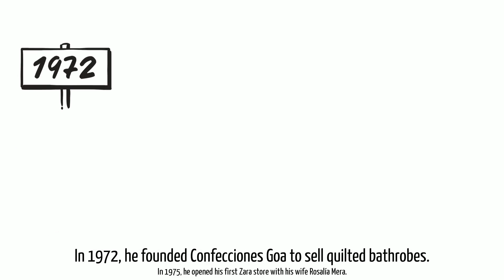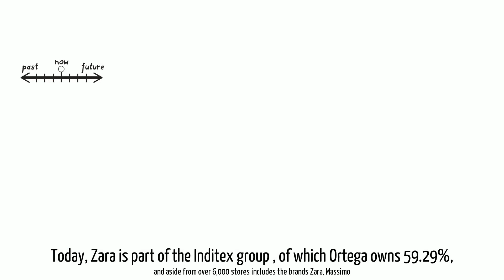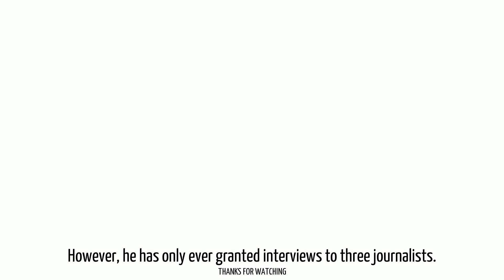Amancio Ortega (ZARA STORE) 3 MIN BIOGRAPHY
Amancio Ortega Owner and founder of Zara store .
for more videos and blog posts